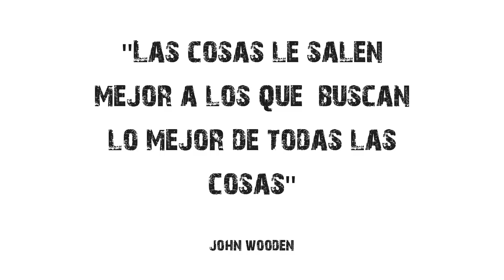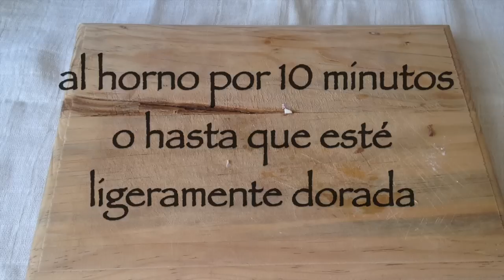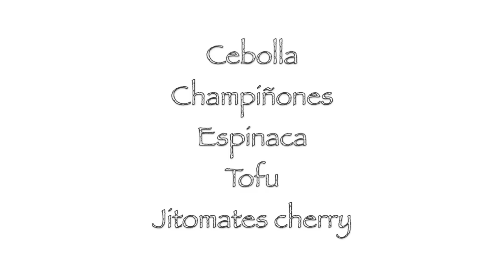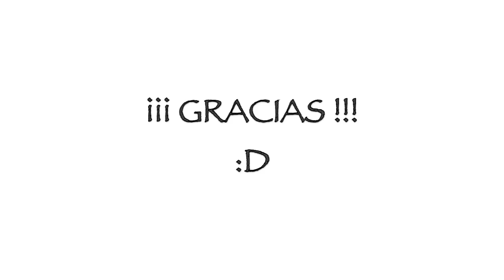PIZZA VEGANA DE AVENA SALUDABLE - VIDA VEGANA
MÁS RECETAS VEGANAS AQUÍ

Música
Masked Heroes de Vexento